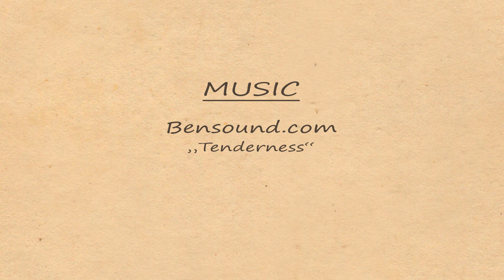The Hill - 2D animated short film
The hill is a 2D animated short film I made a while ago.
Made it using TV Paint and Adobe Premiere.

Quite a random and silly idea, but I felt compelled to animate it anyway.